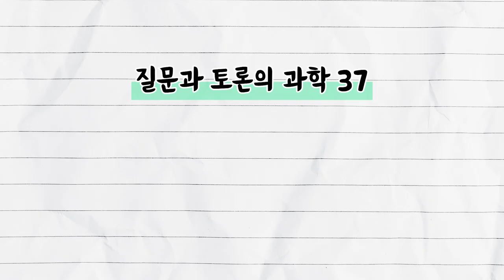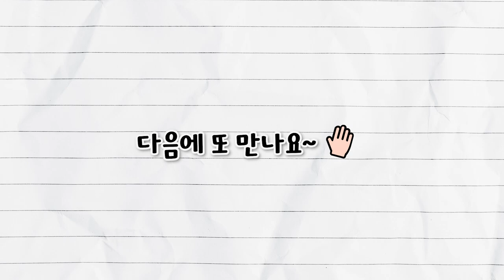[질문과 토론의 과학 #37] 🌊우주에 가장 흔한 분자 중 하나가 물?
[오늘의 주제]
- 우주에는 우리와 완전히 다른 생명체가 존재할까?

[패널소개]
▶윤성철 _서울대 물리천문학부 교수
▶전명원 _경희대 글로벌인문융합연구센터 이론 우주론 분야 교수
▶김근수 _연세대 물리학과 교수